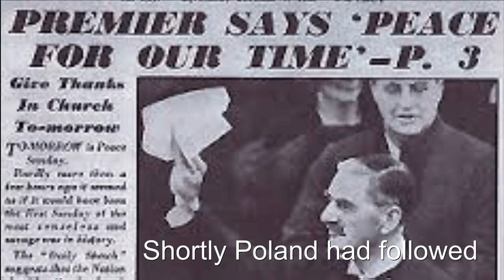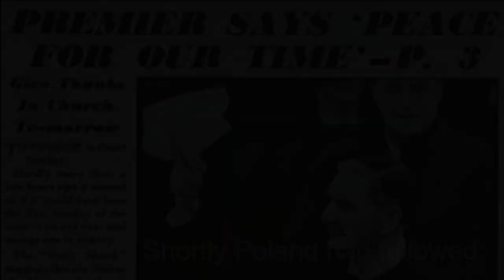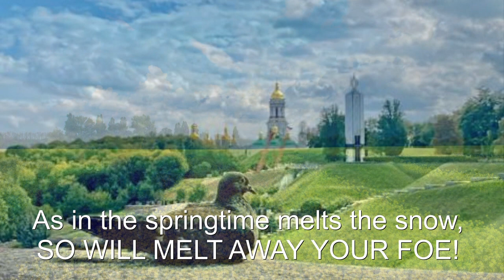I have a dream of a Free Ukraine (with lyrics)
But I think I’m gonna have to scream!
Chosen leaders are too meek
Democracies too weak
And all the tyrants know
So, no mercy they will show!

When Austria was swallowed
By Adolf Hitler, the Devil’s favorite Son
The world only shook its head…
Shortly Poland had followed
And then Europe was overrun
80,000,000 people dead…

Chorus:
I have a dream…
Of free men saddling horses
Volunteering to join forces
To support the brave
The future of the free to save
No-one shall be a slave!

Crimea too was swallowed
By Vladimir Putin, another Devil’s Son
And the world again only shook its head…
So now Ukraine has followed
And who else will be overrun?
How many millions more will be dead?

“No, you are not dead Ukraine! See, your glory is born again!
 As in the springtime melts the snow, so will melt away your foe!”